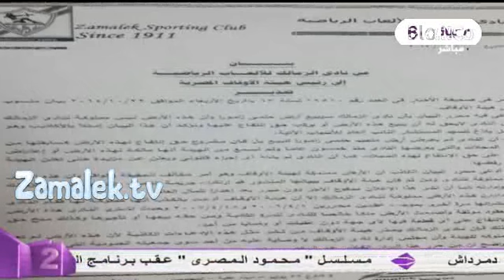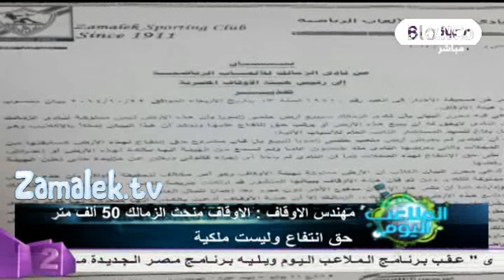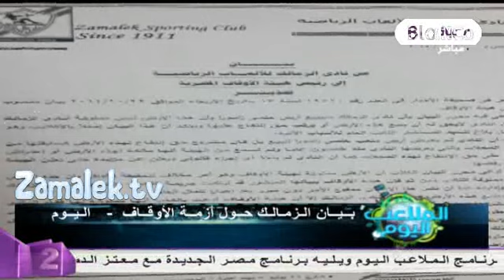سعيد حسن مهندس الملكية العقارية بالاوقاف الزمالك لا يمتلك ارضه الحالية بالكامل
سعيد حسن مهندس الملكية العقارية بالاوقاف الزمالك لا يمتلك ارضه الحالية بالكامل لا يمتلك الارض الخاصه بالملاعب الرياضيه فى النادي